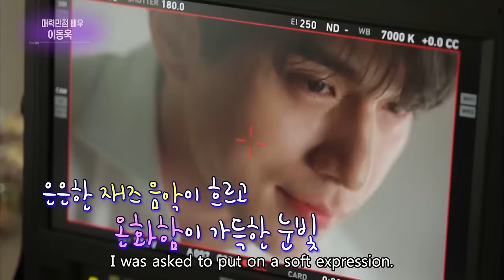Interview with Lee Dongwook [Entertainment Weekly / 2016.12.12]